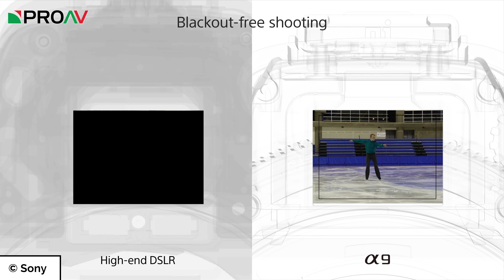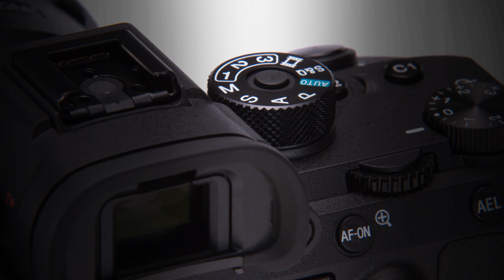Sony a9 - Up to Speed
Sony have kicked off their NAB announcements with the new a9. Their new flagship mirrorless camera, featuring a stacked full frame sensor, dual card slots, longer battery life and blisteringly fast autofocus.

Welcome to Up to Speed, our news show, covering the news you need to know in short simple chunks.

This video was filmed using:
Main Camera - Canon C300mk2